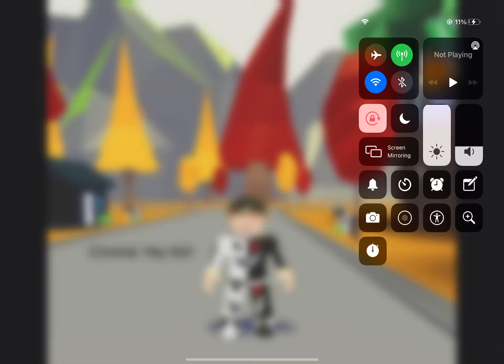Criminals be like meme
Moral: Never kidnap children